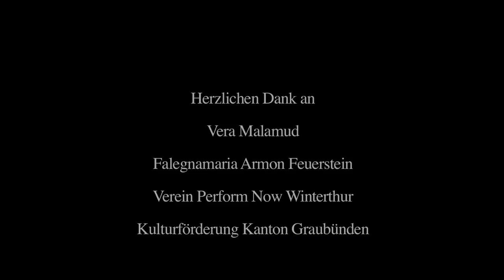PAAR- eine Hommage an Stanley Brouwn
Performance von Pascal Lampert; Winterthur 8. & 9. Oktober 2015 anlässlich des Performance Festivals PerformNow 2015